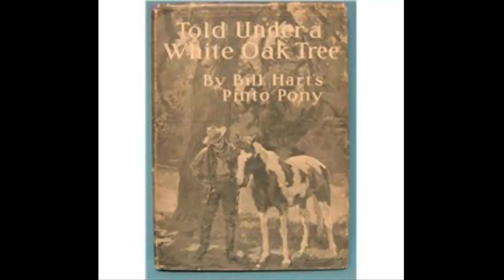Western Audio Books - Told Under a White Oak Tree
An inside look into the wild world of silent movie cowboy William S. Hart... as narrated by his horse! This is a fascinating (if fictionalized) behind-the-scenes look into the wild, action-packed world of a Hollywood cowboy and stuntman. TOLD UNDER A WHITE OAK TREE is a charming children's book that not only gives us a fanciful account of Hart's career as Hollywood's premier western hero, but also tells a rousing adventure story of his exceptional (if somewhat smart-alecky) equine companion, who strives to become as renowned a screen legend as his master.

Caution: This book contains a couple of racial epithets that may be offensive to some readers. Turns out horses aren't very progressive or PC.